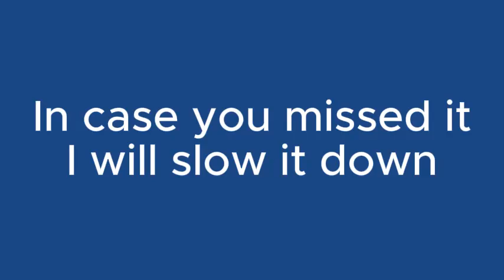Top 5 Geometry Dash Youtuber's Who've Sworn!!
Truly horrifying